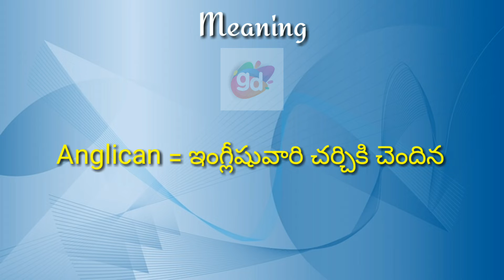Anglican Meaning with Pronunciation||Googul Dictionary#anglican